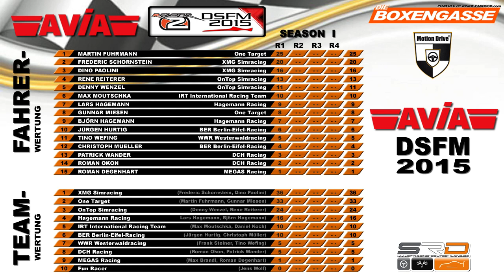AVIA DSFM Rennen 2 - Palm Beach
Hier das zweite Rennen der DSFM mit rfactor 2